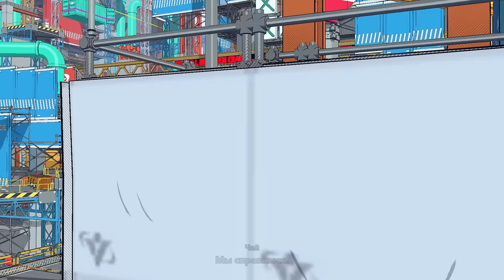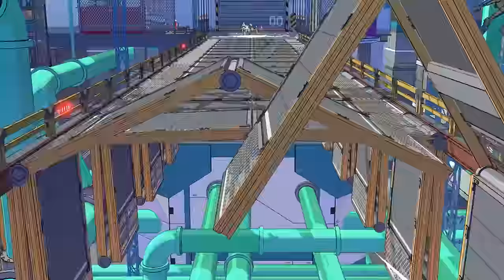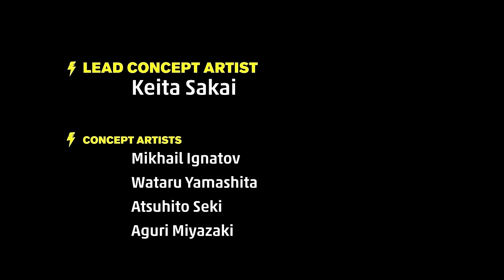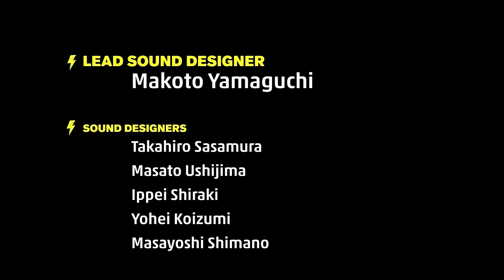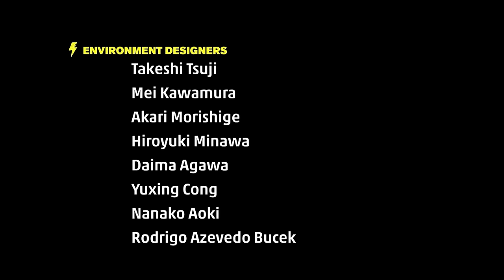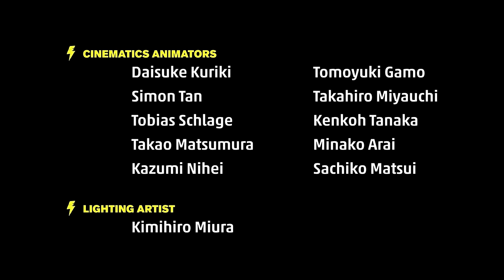ФИНАЛ КОТОРЫЙ МЫ ЗАСЛУЖИЛИ Hi-Fi RUSH